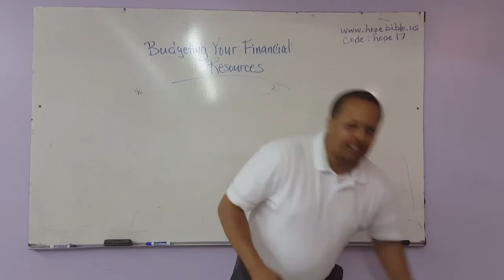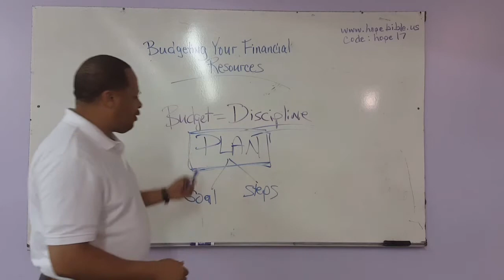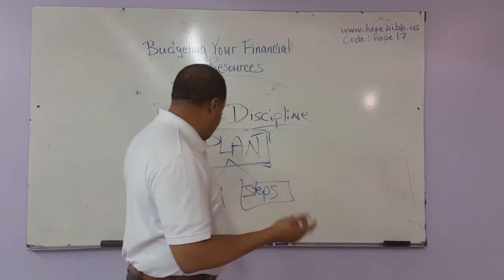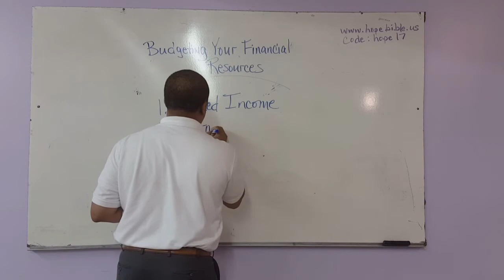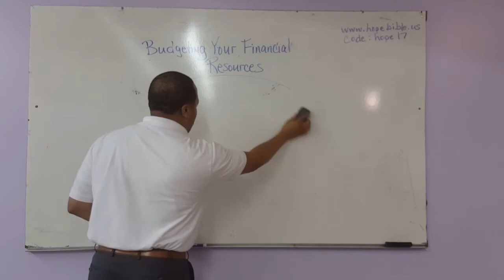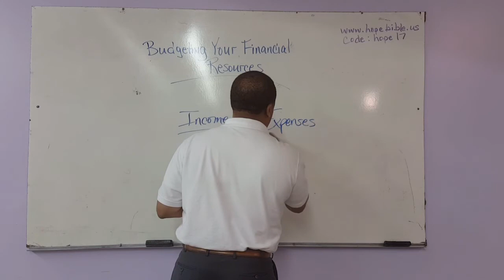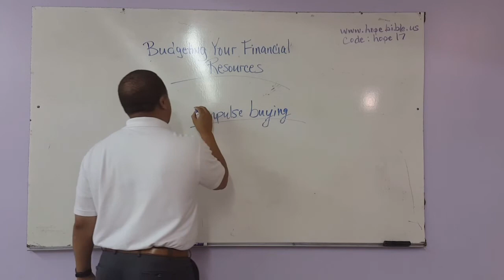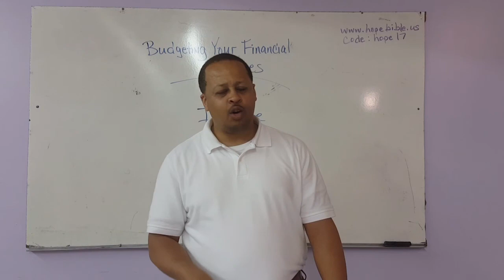Stewardship (Faith and Finances) #4